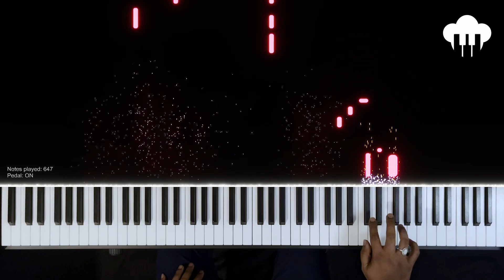Mera Dil Bhi Kitna Pagal Hai | Piano Cover | Kumar Sanu | Aakash Desai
♪ Song: Mera Dil Bhi Kitna Pagal Hai
♪ Singer: Kumar Sanu and Alka Yagnik
♪ Movie: Saajan
♪ Lyrics: Sameer

My recommendations:
1. Keyboard for beginners
2. Keyboard for intermediate players
3. Optional 88 keys piano other than mine